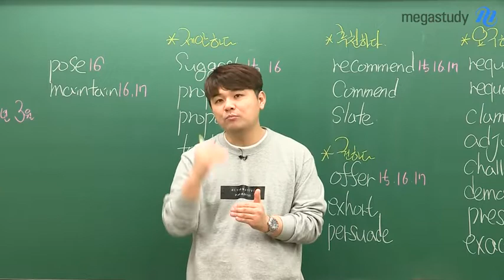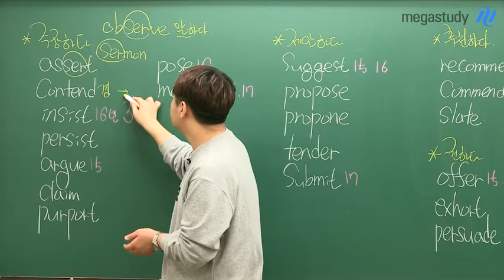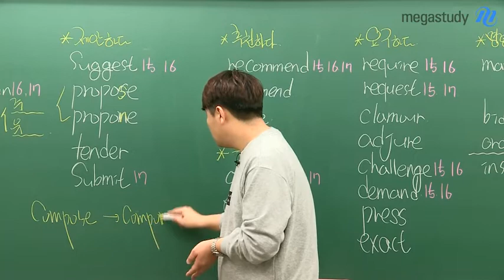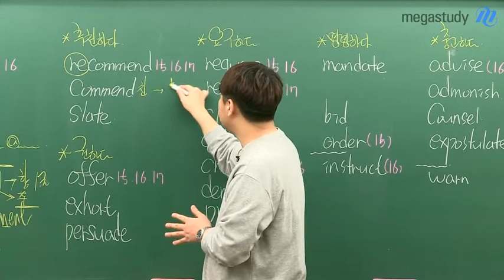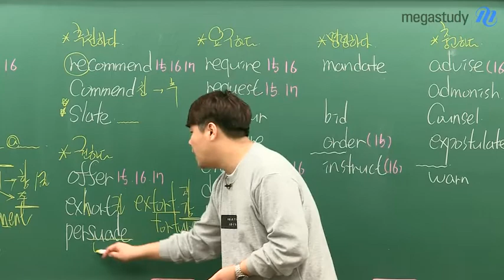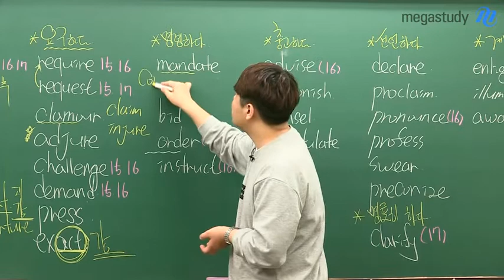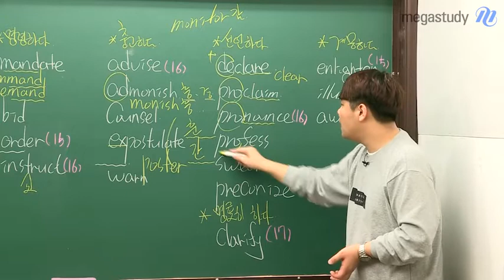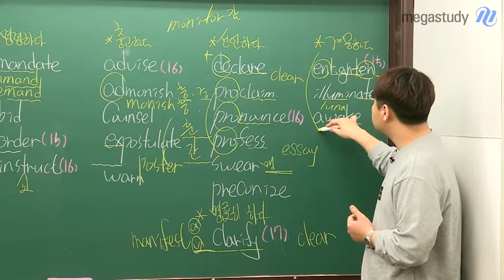[메가스터디] 영어 김동영쌤 - 3월 학평 입실 5분전 영단어 특강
[3월 학평, 입실 5분전 영단어 특강]

3월 학평이 코앞으로 다가왔습니다!
김동영 선생님이 영상에서 설명하는 단어들을
지금 이 시점에 잘 알고 있는지, 꼭 확인해보세요!

3월 학평 화이팅합시다!